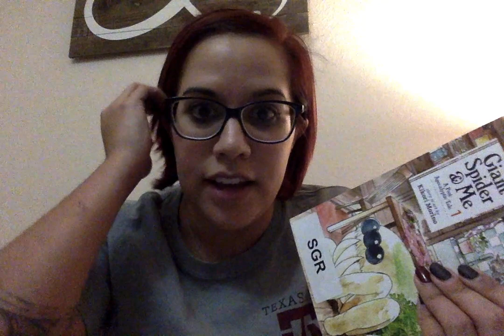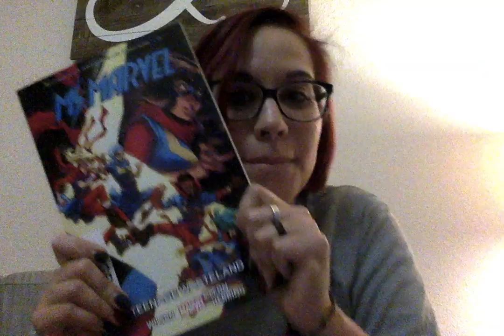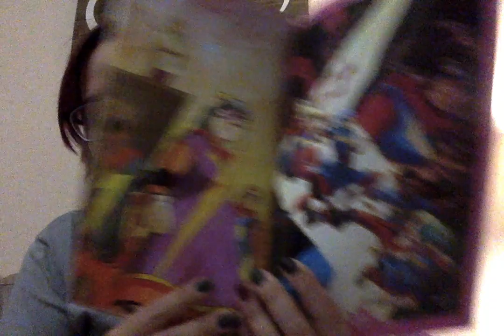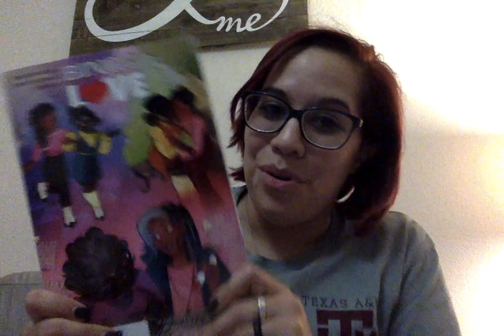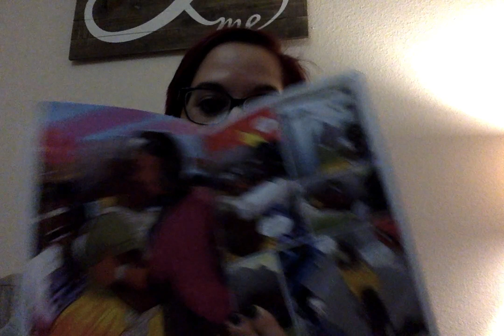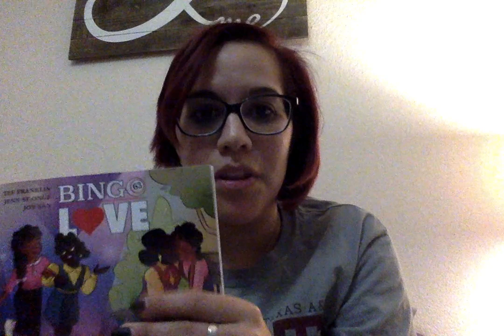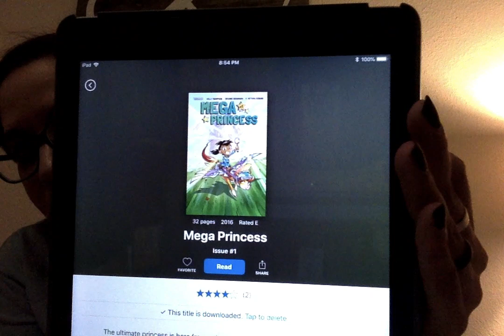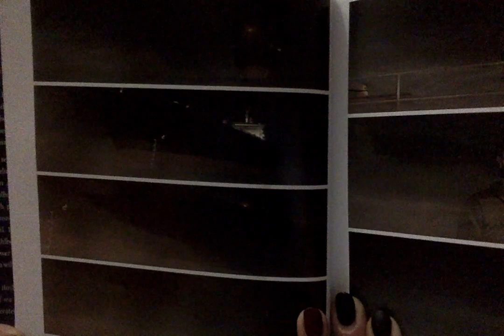Lispy Librarian Episode 33: TMGNRL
Lispy Librarian episode 33: What is the Texas Maverick Graphic Novel Reading List and the graphic novels that I nominated. for the list.